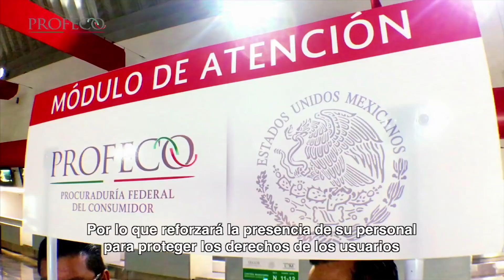Módulos en Aeropuertos ["Revista del Consumidor TV" 50.2]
Inicia la temporada vacacional y Profeco te acompaña en tu viaje.